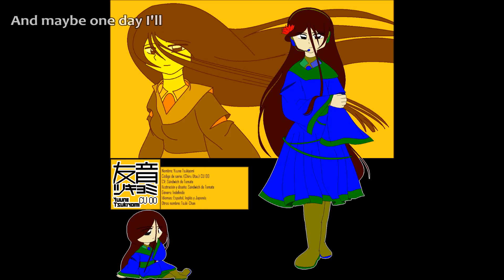Utau Tsukiyomi - Lie (cover)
Canción: Lie (mentira).
Intérprete original: Megurine Luka.
Compositor: Circus-P.
Año: 2011.

UST: fmccaddy12.

Canción de demostración Nº2 Yuune Tsukiyomi

Esta canción me encanta no sólo por la trama, sino por la cantante y el PV. Sin duda es hermosa \(*u*)/

Me deslindo de la pertenencia de esto.

Y sí, canta en inglés tan bien como yo lo pronuncio hasta la fecha.